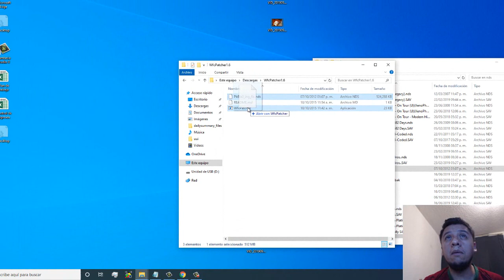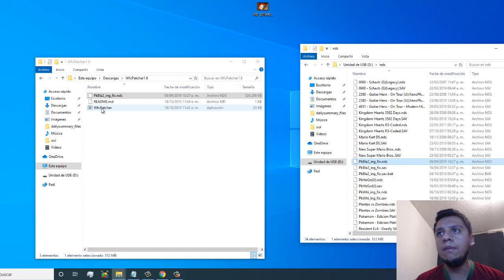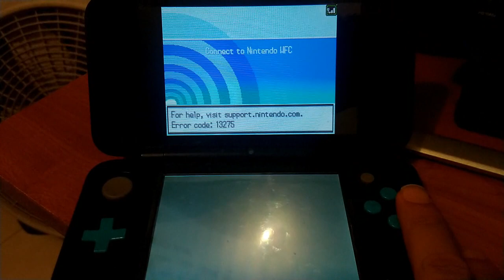Como usar Wiimmfi en el 2021 | Wiimmfi para Nintendo ds | Tutorial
Tarjeta gráfica: NVIDIA GeForce GT 620
Placa base: Asus P8H61-M LX PLUS R2.0
Procesador: Intel core i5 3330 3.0Ghz
Memoria Ram: Kingston HyperX DDR3 12GB
Disipador: Cooler Master Hyper 212 LED
 Disco Duro: 1TB DD
Fuente de alimentación: Cooler Master extreme power plus 500w
Gabinete: Eagle Warrior Gaming CG-07R0